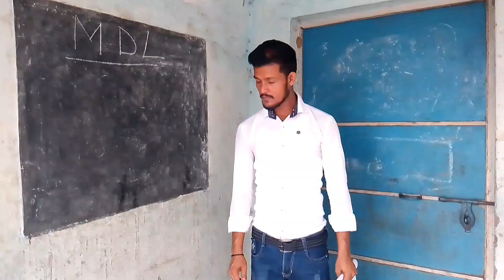school life part 2. II mdl comedy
music search   devru travel &  movies

t ringtone bgm's